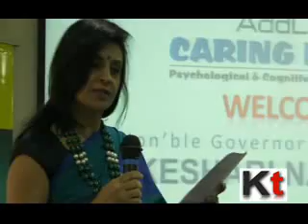Governor KN Tripathy at the Inauguration of 'Caring Minds'